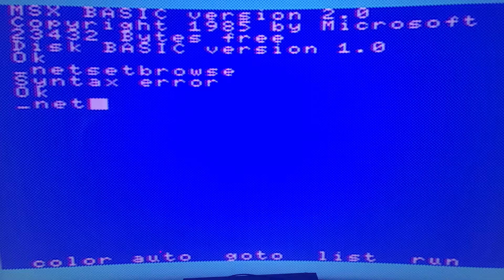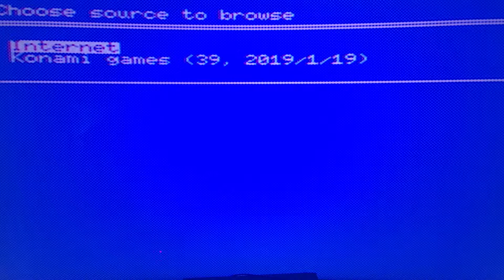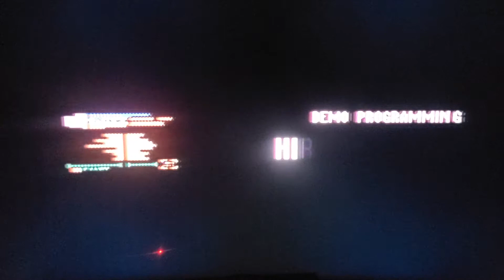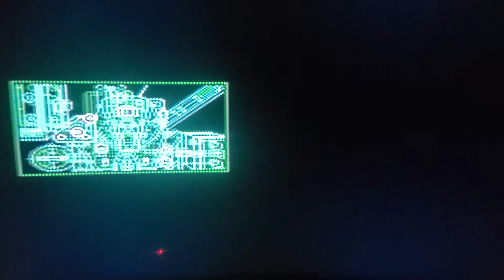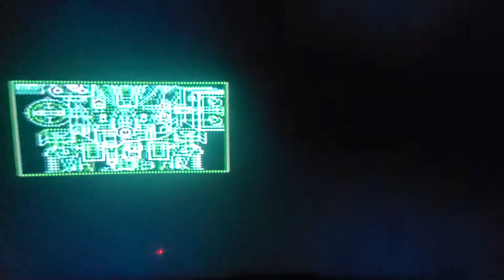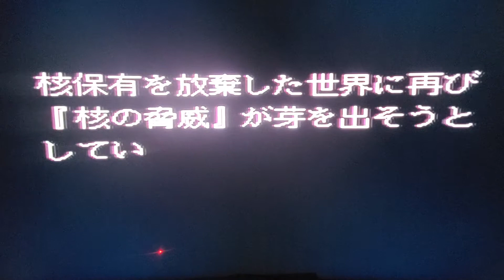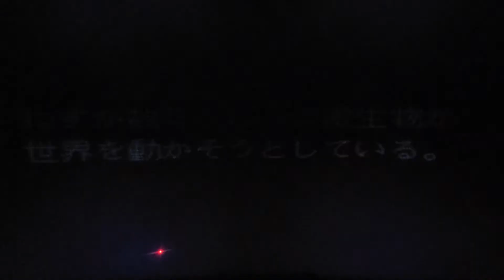September 21, 2019 Testing HC90 Turbo Mode Solid Snake GR8NET Modulon